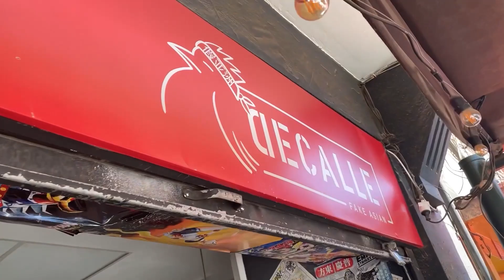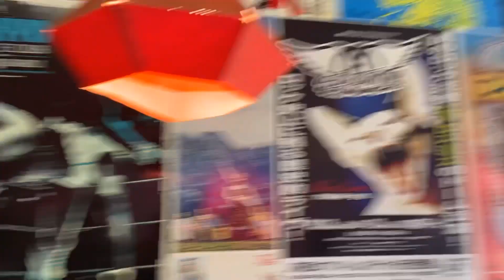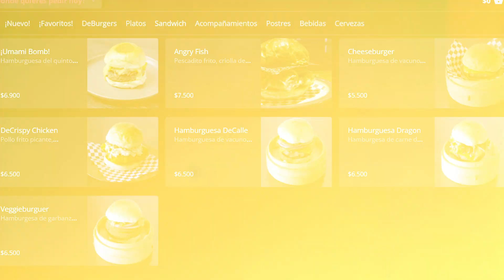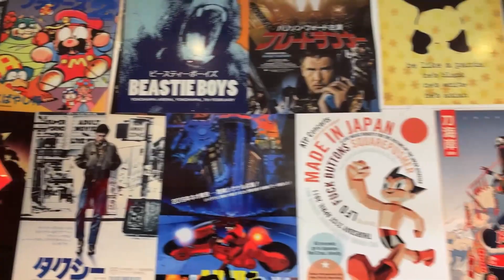Probando el Restaurante De Calle de Benjamín Nast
Uno de los lugares donde mejor comí sándwiches en mi vuelta al mundo, fue en Asia. Y es que allá se lucen mezclando distintas texturas y sabores. Además, honran a la materia prima al máximo, usando solo la de mejor calidad.

Así que cuando supe que el Benja Nast, premiado chef dueño del restaurante "De Patio", había sacado un nuevo restaurante llamado "De Calle", quise probarlo automáticamente. Lamentablemente, por la situación del coronavirus no pude ir porque estábamos encerrados, pero sí pude probarlo a domicilio y me encantó tanto su sándwich de pollo frito, como también otras cosas ricas que probe como su edamame trufado.

Así que cuando nos liberaron un poquito y pudimos volver a salir a la calle, con Álvaro partimos al restaurante "De Calle" para probarlo ahí mismo.

Acá nos atendieron de lujo. Tomamos sake, aprendimos un poco más del street food asiático porque en De Calle todos sus platos están inspirados en eso, pero con u toque chileno, y comimos de lo lindo.
Repetí el sándwich de pollo frito, pero también comimos una "Umami Burger". Esta es una hamburguesa con muchos elementos que aportan umami, que es el quinto sabor. ¡Muy balanceada y rica!

También nos llevamos una sorpresa al ver que en el restaurante De Calle tienen tamago sando, que son los sándwiches japoneses con pasta de huevo. ¡Me encantó ver que algo tan simple y común, se pueda llevar a otro nivel aplicando técnicas de cocina.

Felicitaciones a Benjamín Nast y a todo el equipo del restaurante de comida callejera asiática "De Calle". Muy bueno todo!